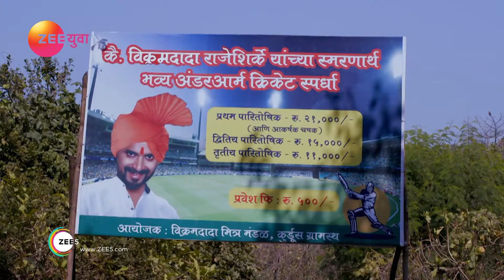Vartul | Marathi Serial | Episode - 17 | Best Scene | Jui Gadkari, Vikas Patil | Zee Yuva